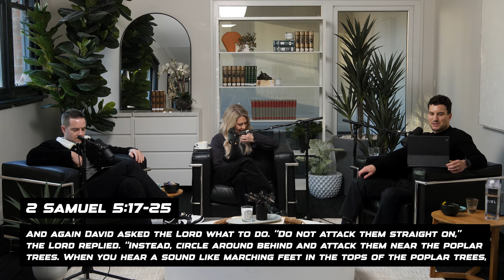Day 14 | Overwhelming Victory | Official Planetshakers Podcast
When we seek God first and His righteousness, He makes sure that all our needs are met. It’s a powerful start to our day and it allows God to speak to us and us to Him.

Join us as we spend time in the Word together this winter for 21 Days of Overwhelming Victory!